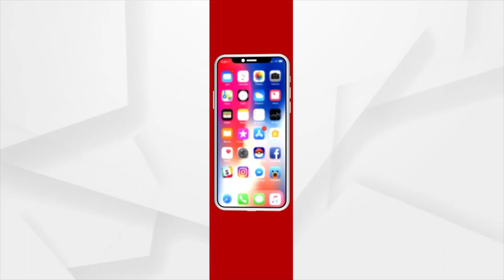BJD's Alaka Mohanty ahead of BJP's Radharani Panda by 15,608 votes after 4th Round of Counting